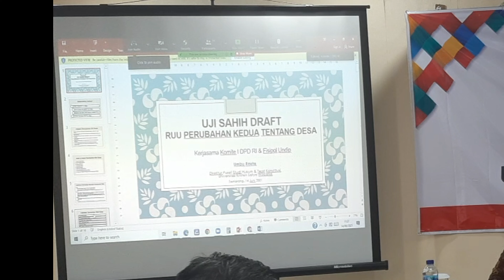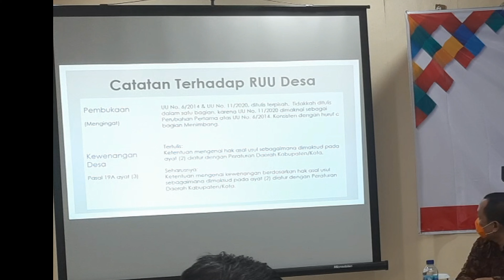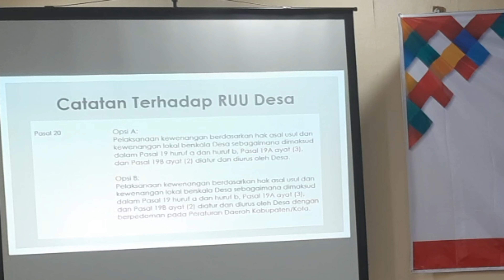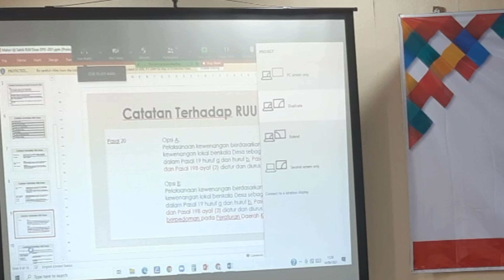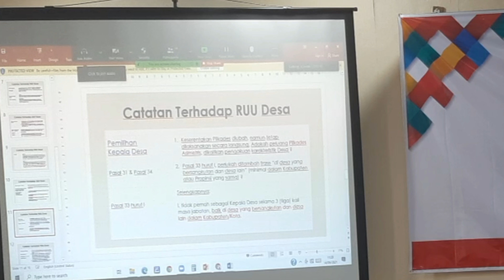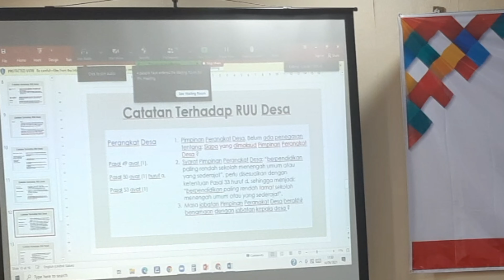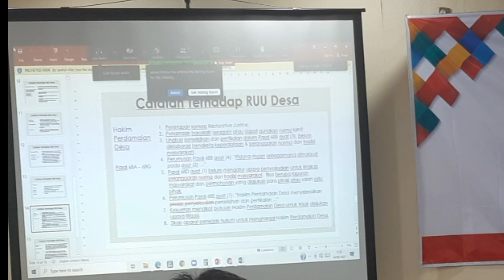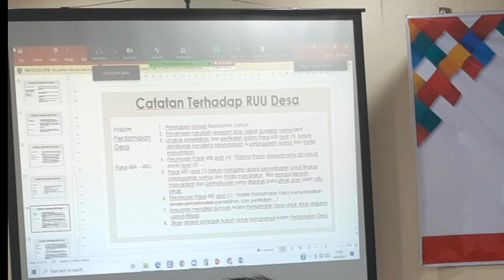Uji Sahih RUU Desa DPD RI Part 4 Ada Hakim Desa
mengejutkan RUU Deaa DPD RI ada pasal hakim Desa